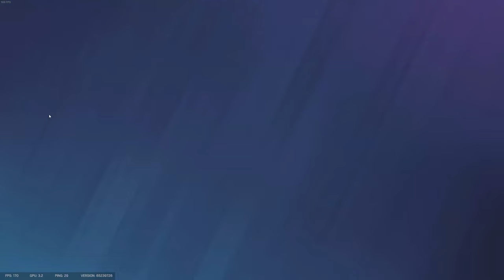Playing Caveira Is Easy Mode - Rainbow Six Siege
Nobody expects a Caveira sneaking around the corner if they didn't drone, and that's exactly what I did, surprising the enemy team,basically Caveira is Easy Mode!